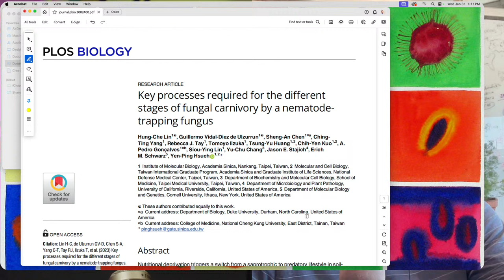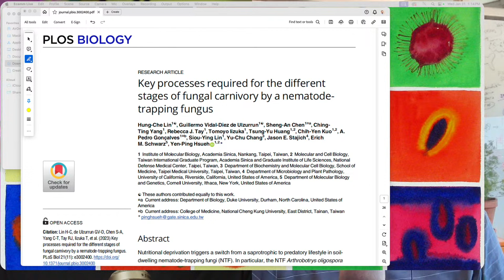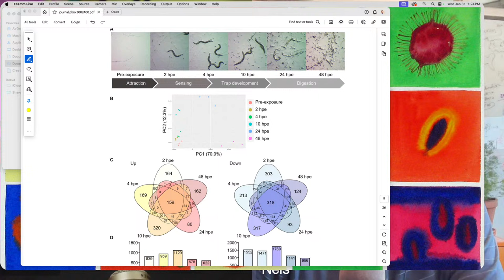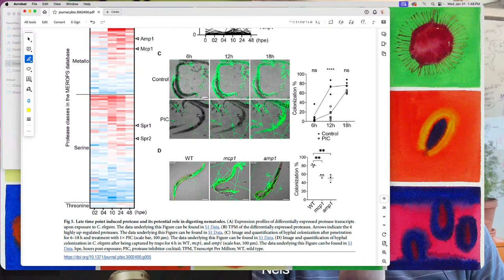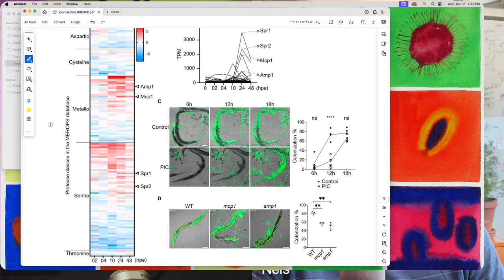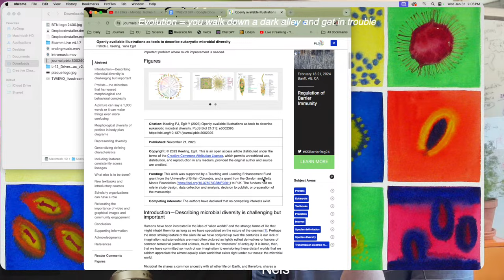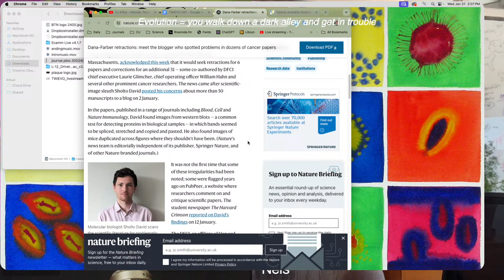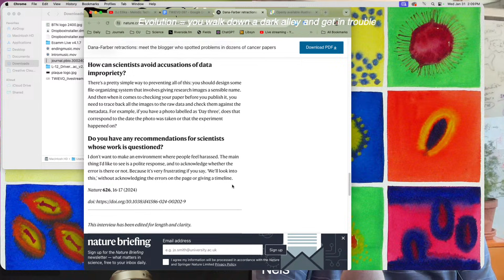TWiEVO 97: Germs trapping worms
Nels and Vincent livestream an episode of This Week in Evolution on Wednesday 31 January 2024 at 1:00 PM eastern

Our paper for discussion is “Key processes required for the different stages of fungal carnivory by a nematode-trapping fungus”